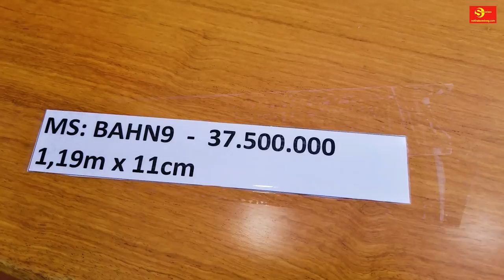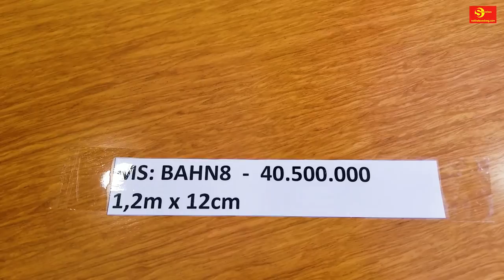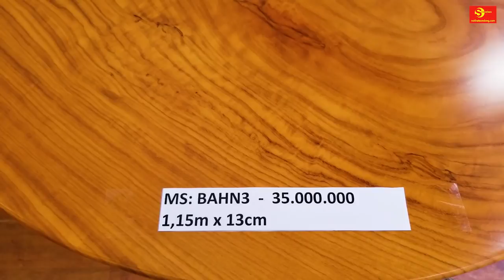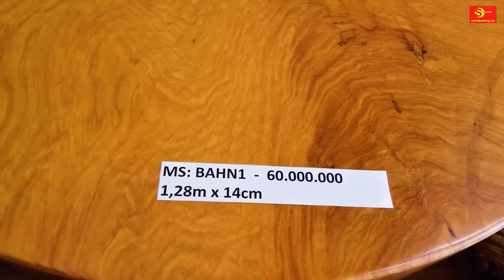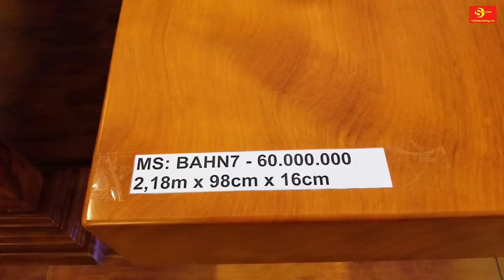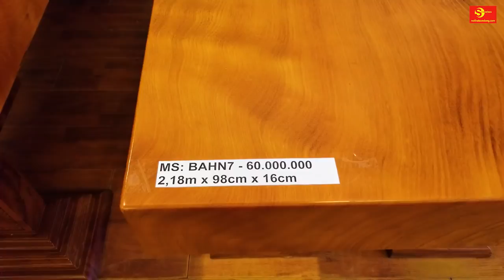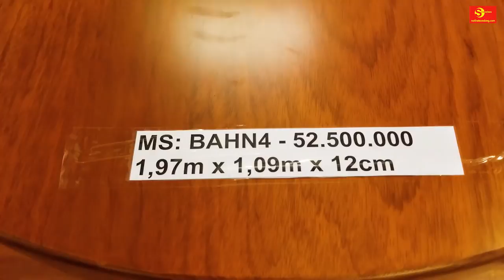Tròn - Chữ Nhật - Bầu dục| Mặt bàn ăn nguyên tấm gỗ gõ đỏ Vân VIP | noithatsondong.com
Giá trên video chưa bao gồm chân và ghế
Xem thêm giá bán ghế ăn, chân bàn và nhiều mẫu khách

ĐT: 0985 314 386 Mr.Dũng